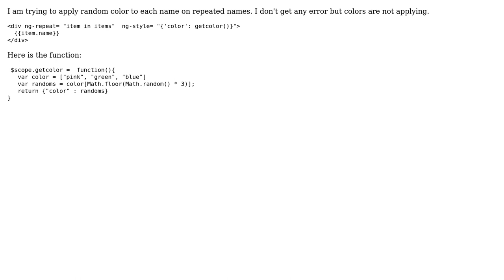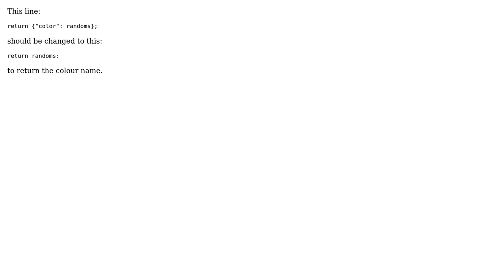ng-style is not applying for the ng-repeat (2 Solutions!!)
ng-style is not applying for the ng-repeat

With thanks & praise to God, and with thanks to the many people who have made this project possible! | Content (except music & images) licensed under CC BY-SA | Music | Images & others | With thanks to user gnerkus user Deke user Anik Islam Abhi and the Stack Exchange Network Trademarks are property of their respective owners. You are responsible for your own actions.